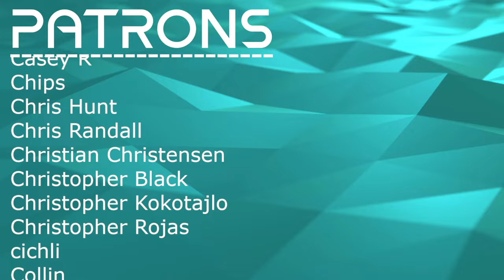THAT OPENING RIFF!!! // Gojira - Oroborus // Composer Reaction & Analysis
Bryan reacts to and talks about his thoughts on Gojira - Oroborus

00:00 Intro
00:39 Reaction
06:04 Analysis: That Awesome Riff
14:52 Analysis: Excellent Vocals and Drumming
19:05 Analysis: Lyrical Dive
22:59 Outro